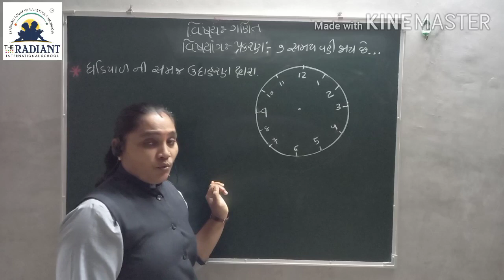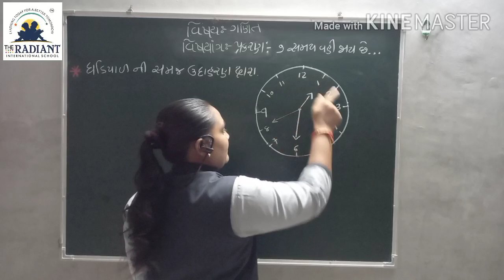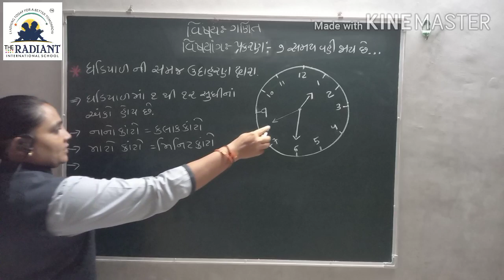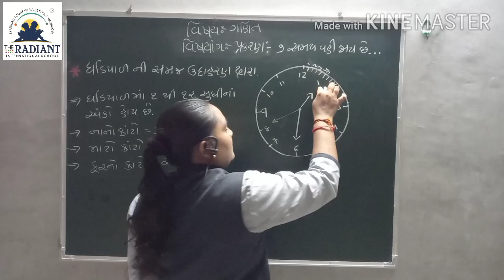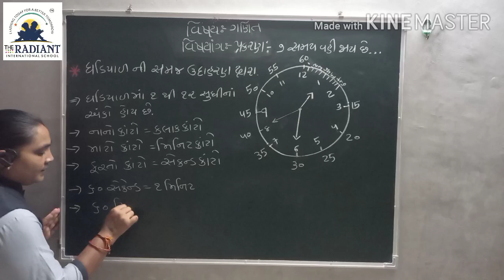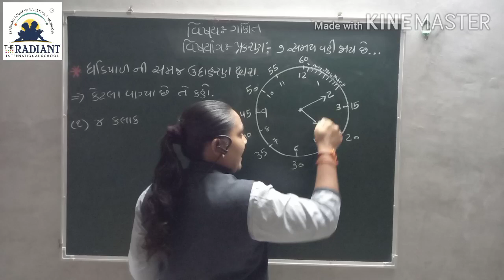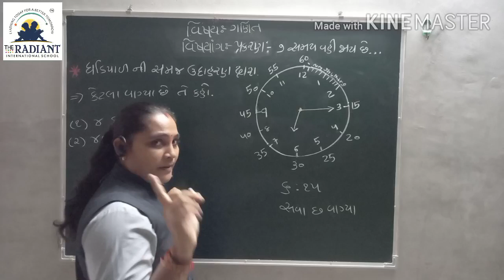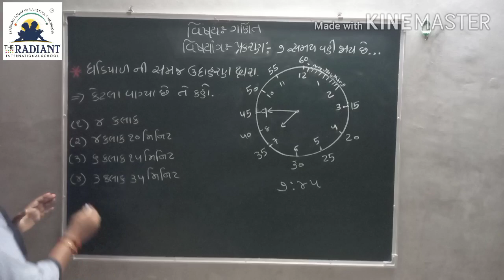GUJ MED STD 3 MATHS Ch 7 Part6 720p